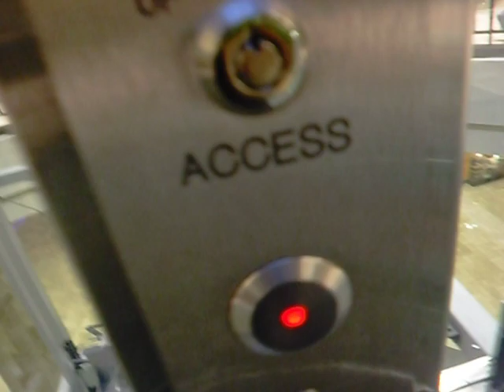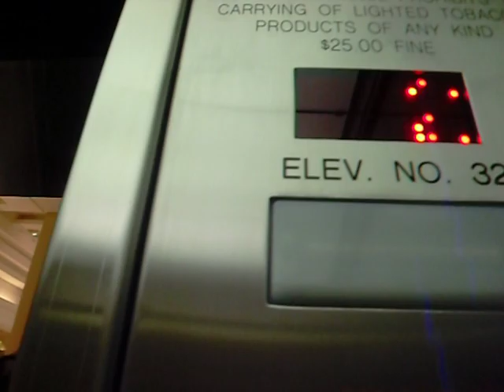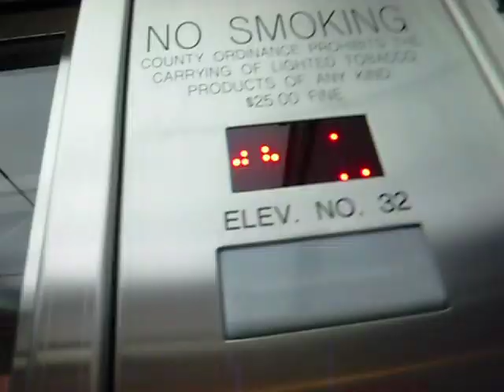Millennium Glass Inground Hydraulic Elevator in Tysons Corner Center-Fashion Court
Technical Specs:
Brand: Millennium Elevator, Inc.
Type: Inground Hydraulic
Speed: 125fpm
Distance: 35ft/2 Floors(Should Be Labled LL & UL)
Year Installed: 2008